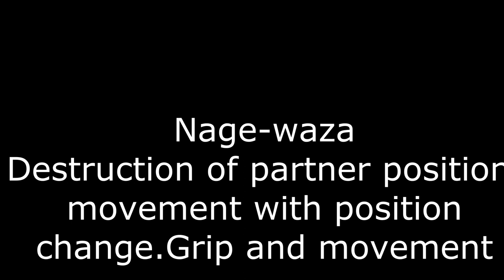Judo for competitions from Vladimir Elchaninov, seminar part 3 in Haifa, Israel.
Part 3
Destruction of partner position, seizure and movement, de-equilibrium.
Vladimir Elchaninov seminar in Haifa, Israel, was held on February 1, 2020.
Method of preparation of athletes of Olympic level.